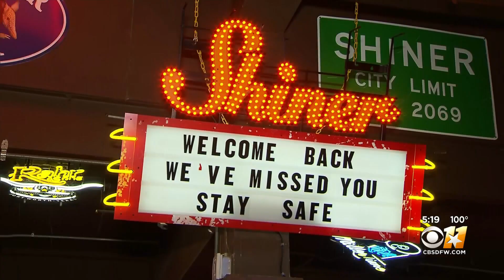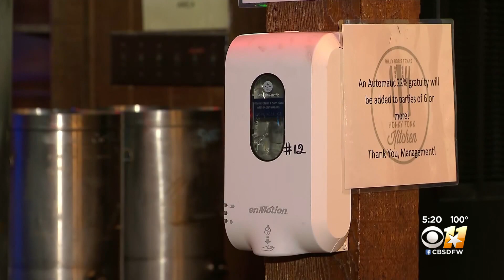Billy Bob's In Fort Worth Reopens As Restaurant Thursday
On Thursday, Billy Bob's reopened their doors today with the focus on their restaurant.